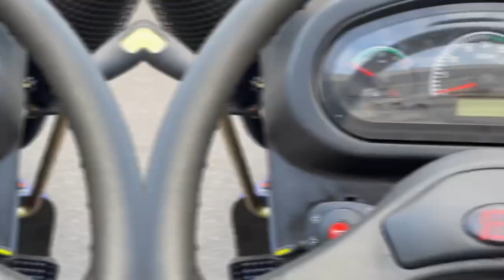China Tractor 32HP / 45HP/ 50HP/ 55hp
Tractor 32HP / 45HP/ 50HP/ 55hp